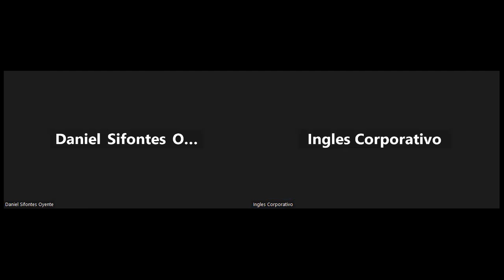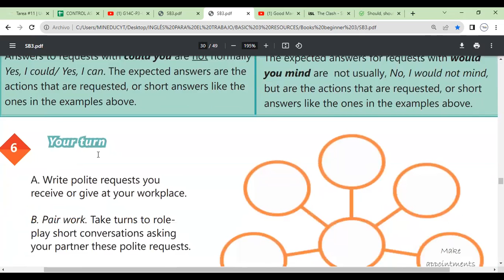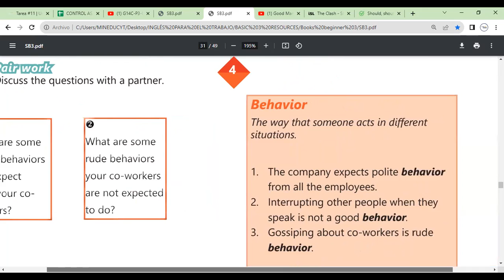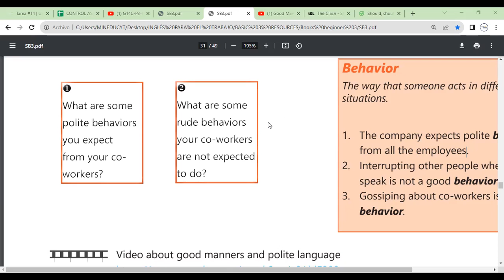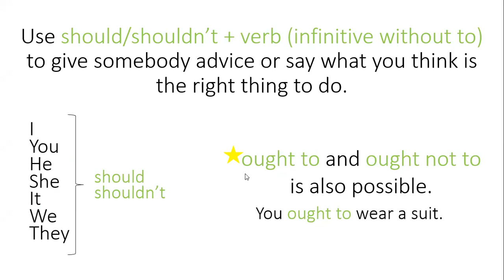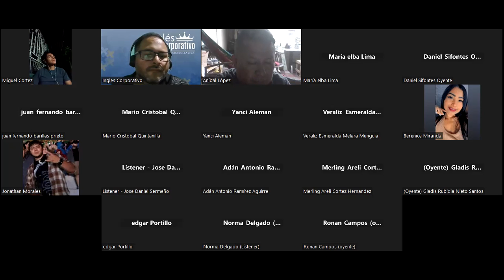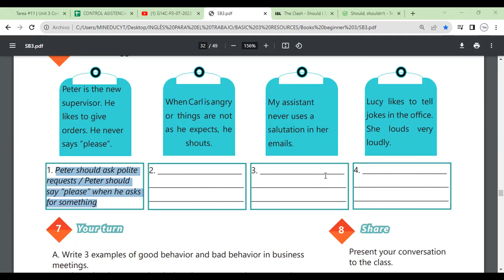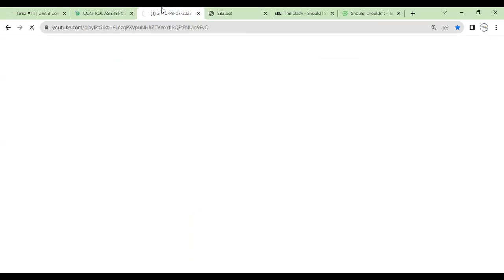Sesion 12-14-08-2023-29750-8048-0123/2023-Morales-How to use should and should not